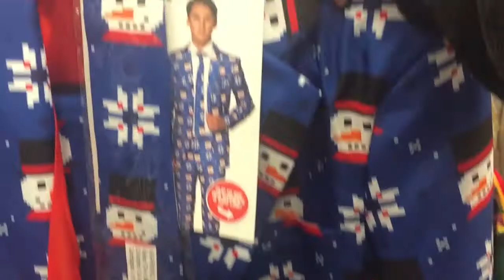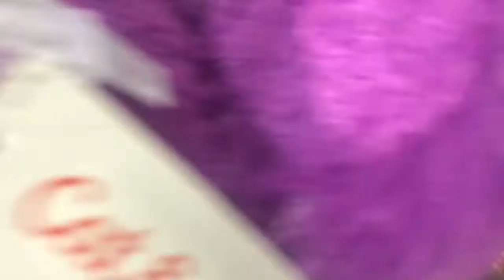HERMOSAS DECORACIONES NAVIDEÑAS EN TARGET!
GRACIAS POR SEGUIRME❤︎ l@s quiero!!!💞
Recuerda Seguirme en mi .

NO olviden compartir el canal por favor !!

✓ MUCHOS LIKES
✓ COMPARTAN